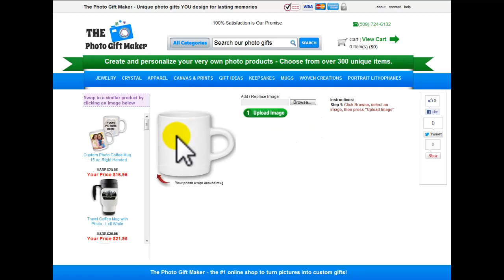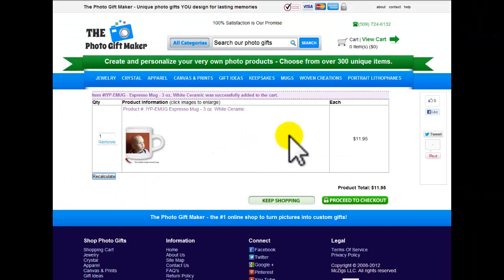Personalized Espresso Cups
Watch us personalize espresso cups with a photo on The Photo Gift Maker.